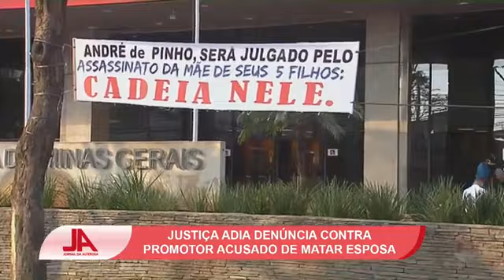Justiça adia denúncia contra promotor suspeito de matar esposa